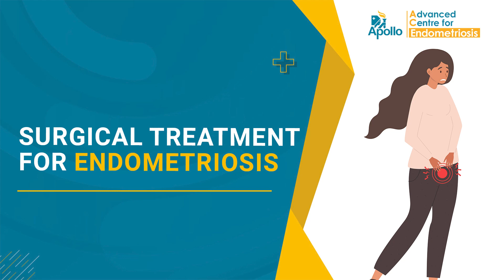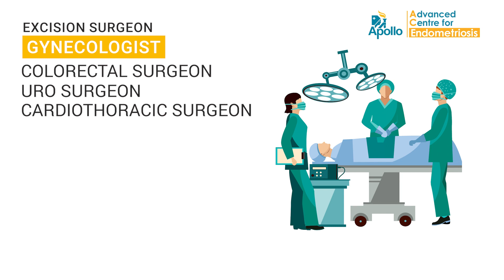Surgical Treatment for Endometriosis | Dr Vimee Bindra, Gynecologist | Apollo Hospitals Hyderabad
Discover the Surgical Treatment for Endometriosis as Dr. Vimee Bindra, renowned Consultant Gynecologist, Laparoscopic & Robotic Surgeon from Apollo Hospitals, Jubilee Hills, Hyderabad, explains in this informative video. Endometriosis is a common condition that affects many women, causing pain and other discomforting symptoms. Learn about the key indicators to watch out for and gain valuable insights into managing and seeking treatment for endometriosis.